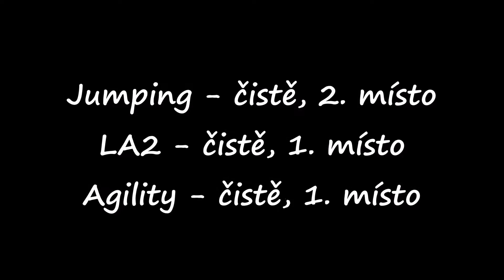Free Czech Imp - O pohár Děčína, 28. 9. 2015